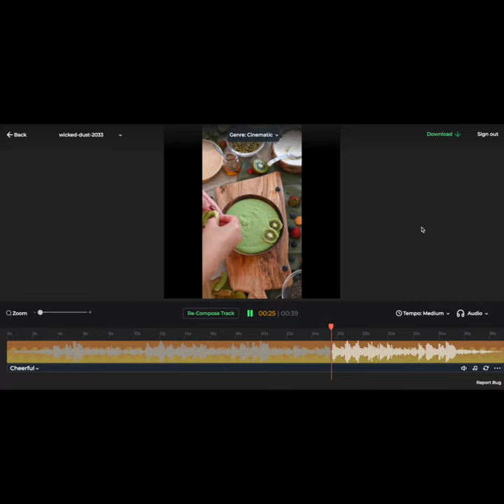A Wok To Remember - Background Music for Food Videos 🍉 🌭🍳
Presenting a new square short, part of a series of audiovisual releases free from copyright.

Find the tune that carries your story, with Beatoven. Our tool uses advanced AI music generation techniques to compose unique mood-based music to suit every part of your video or podcast. In addition to composition, we also provide customisation in tempo, instruments, and music genres.